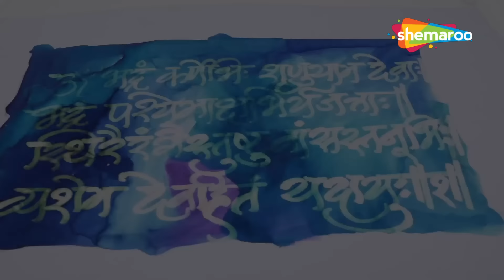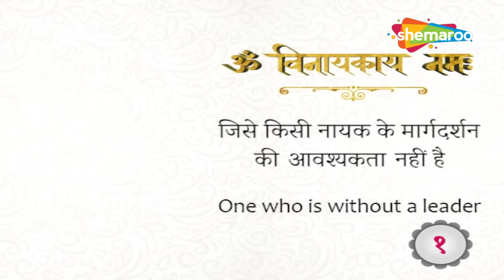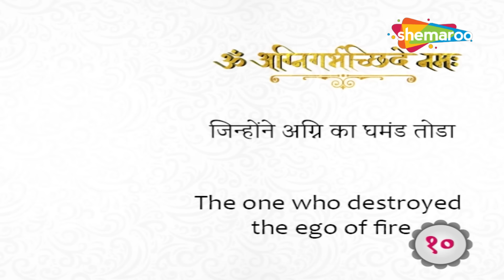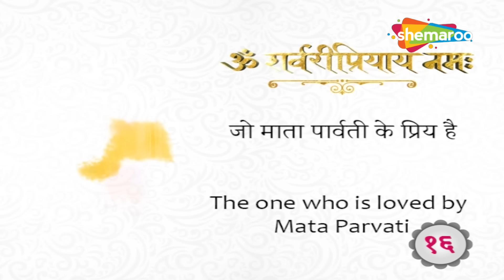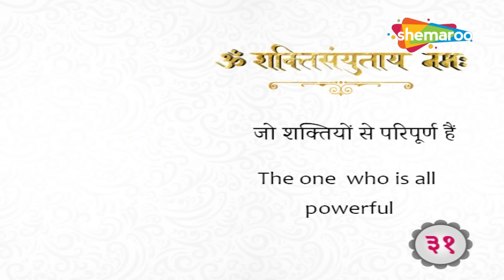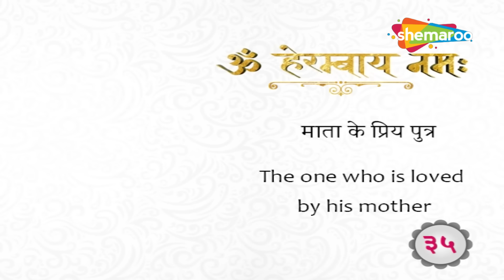विशेष गणेश भक्ति - श्री गणेश अथर्वशीर्ष | ऋण मुक्ति गणेश स्तोत्र | श्री गणेश नामावली - १०८ नाम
- श्री गणेश अथर्वशीर्ष                 0:00
- ऋण मुक्ति गणेश स्तोत्र           13:01
- श्री गणेश नामावली - १०८ नाम 19:18

Popular Shree Ganesh Aarti & Bhajans